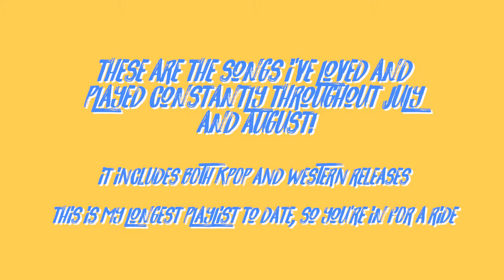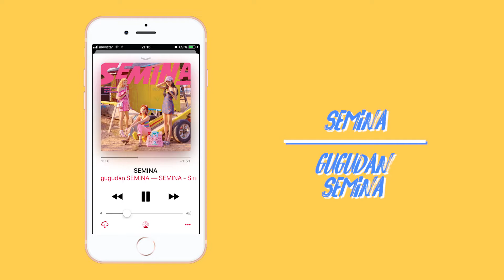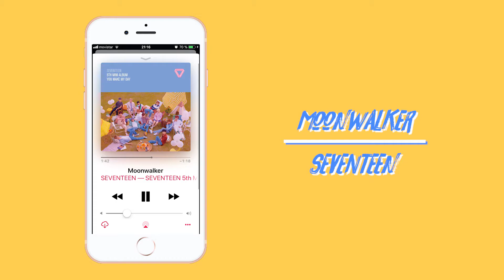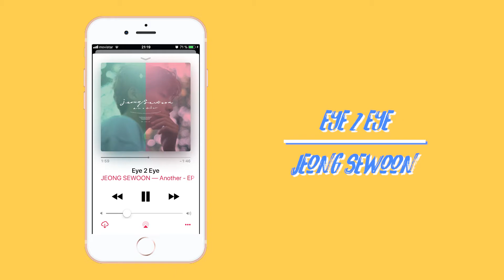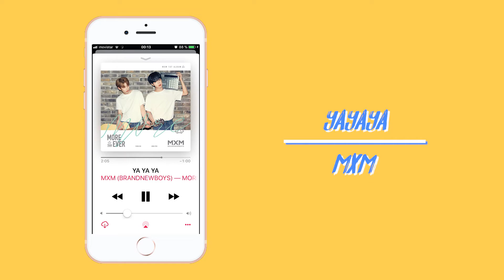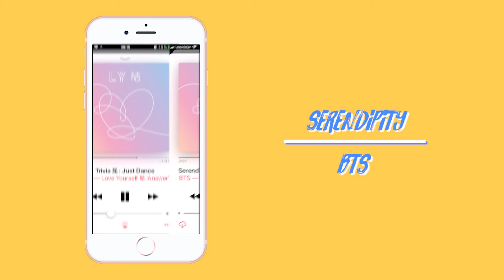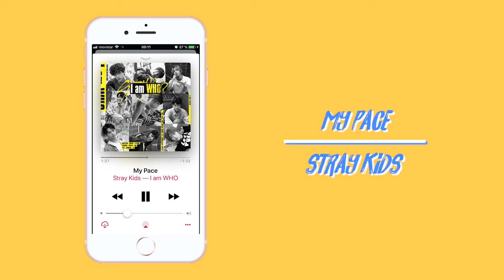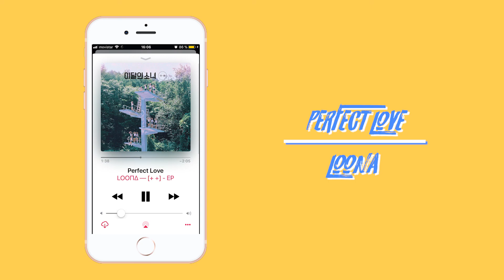🔊: july & august kpop playlist 2018 | summer edition.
♡ open me ♡

hi & welcome to these months' playlist! Someone was too lazy to edit a playlist for July and so she decided to combine July and August's playlists! (Hope you don't mind) Anyhow, these two months have B L E S S E D me with all these new kpop (and western) release from Seventeen and Chungha to the debut (FINALLY!) of my girls LOONA! Join me on this long ride of a playlist haha

Don't forget to leave a like if you enjoyed the video and leave in the comments your opinions or any questions you might have, I will try to answer them as best as I can.

End screen pixel art by motocross-arts on tumblr